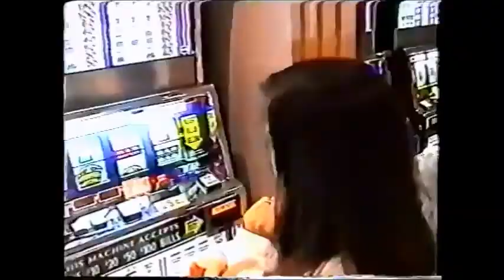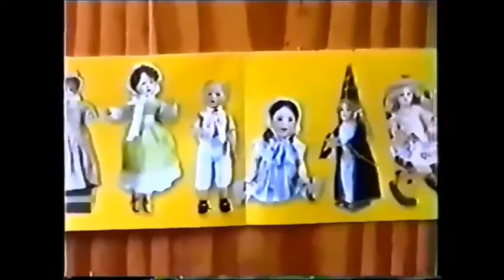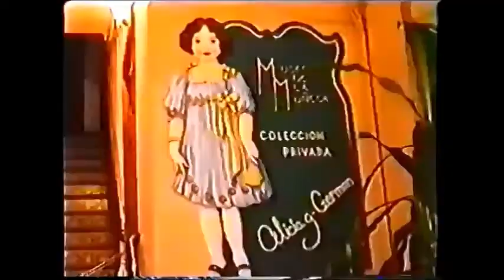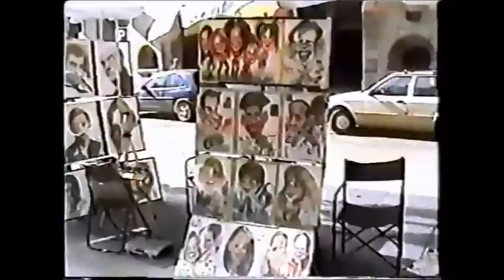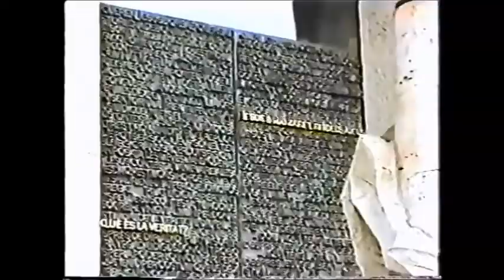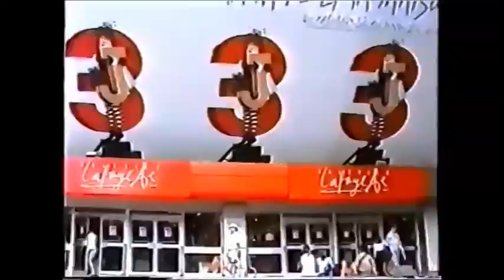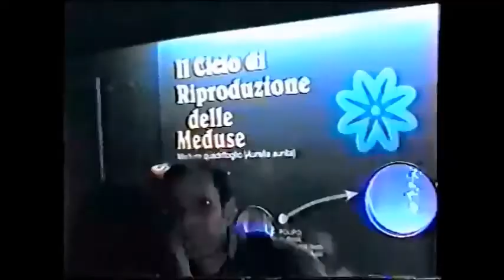Msc Lirica V10-17/2005 video crociera completo ridottox4